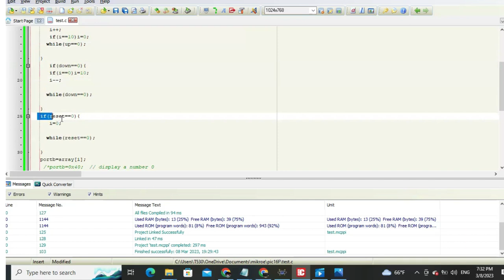counter up/down and reset value using pic 16F84A, 3 push button and 7 segment display common anode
Seven Segment LED Displays are found in all kinds of devices from clocks and other appliances to instrument panels. They can show time, temperature, speed, direction, capacity and many other types of information about things we want to monitor.
There are two main types of 7 Segment LED Displays:

Common Anode: In this type of display, a positive voltage source is shared by the display segments. Segments are lit by setting their individual pins to Ground.
Common Cathode: A common path to ground is shared by the segments. Individual segments are lit when their pin receives sufficient positive voltage.